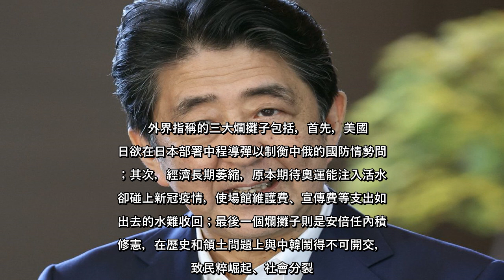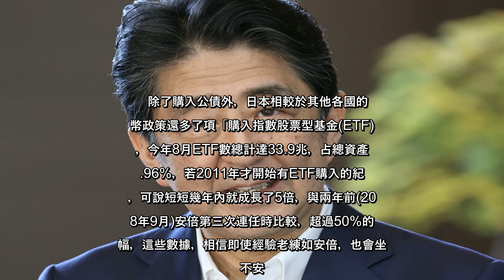✅ 日本首相安倍晉三8月28日以健康因素為由宣布辭職，外界對於安倍離職的解讀眾說紛紜，有評論認為日本的三大爛攤子造成他掛冠求...